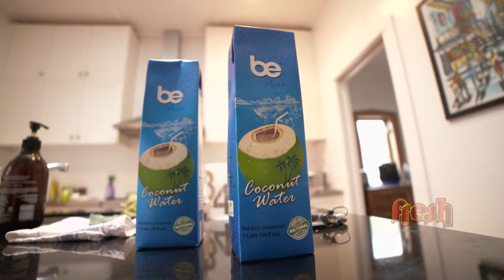Fresh My World Rob Lemoto of Police Ten 7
South Auckland Proud! Rob Lemoto of Police Ten 7 shares his story from how he got his role on Police Ten 7 and what it was like growing up in Manurewa!